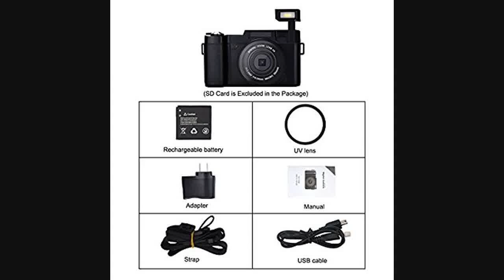Digital Camera Camcorder Full HD Digital Video Camera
Product Description:
Description:
 Image Resolution:
5600x4200(24MP); 5200x3900(20MP); 4000x3000(12MP); 3264x2448(8MP); 2592x1944(5MP); 2048x1536(3M); FHD: 1920x1080 HD, Format JPG
 Video Resolution:
1920x1080 @15fps; 1280x720 @30fps; VGA: 640x480@ 30fps Format AVI
 Normal focus range: 1.5m~Infinite
 Image Sensor:CMOS, Max24MP
 Microphone: Built-in Microphone
 Speaker: Built-in Speaker
 Display Panel Type:TFT3.0’’
 Display Pixel: 960*480
 Display Resolution: 960*480
 Display Brightness Adjust: Level 3
 White Balance: Auto, Daylight, Cloudy, Tungsten, Fluoresecent
 Exposure: –3.0EV～+3.0EV (Scale: 1)
 ISO: Auto, 100, 200, 400
 Effect: Normal, BandW, Sepia, Red, Green, Blue, Sunset, Warm, Cool, Over Exposure, IR, Binary, Vivid, Undertone, God Eye, Aibao, Gothic, Japan Style, LOMO, Negative
 Imprint: Off, Date, DateandTime
 Face Detect: Support (on/off)
 Beauty Face: Support (on/off)
 Shooting mode: Single Shooting, Delay Shot(2s, 10s), Continuous Shooting
 Scene Mode: Auto, Sport, Night, Portrait, Landscape, Backlight, Party, Beach, High Sensitivity
 Anti-Shake: On/Off, Electronic Stablizer
 Rechargeable Lithium ion battery: 800mAh capacity
 USB port for charge and data transfer: Micro USB 2.0
 Dimension: 4.9* 2.7*1.8inch/124*69*45mm Weight: 264.8g/9.3oz

FLIP SCREEN FOR VLOGGING: It is highly efficient in vlogging as it has 3 inch full frame view screen which can rotate at 180 degrees. To make things more easier, it has features such as anti-shaking, face detection and smile shooting, all of which can be utilized for capturing high quality pictures. Its menu has been designed so that you can make adjustments easily such as white balance, exposure, ISO, sharpness, date and time stamp etc.
RETRACTRABLE FLASHLIGHT: It has an admirable retractable flashlight system. Since users usually have many problems handling their photographs in dim light, the retractable flashlight in picture mode provides the best solutions. It can be easily set between auto, red eye selection, flash on or flash off mode whereas its OPEN button can be used to illuminate larger areas. With its digital 4x digital zoom, you can further use the zoom in or zoom out pictures or photos.
GOOD GIFT FOR KIDS: If this camcorder is going to be a present for a kid, it is highly compatible. It has been designed to make it easy to use and its features are easy to operate. Its lightweight and mode button which can switch between three modes makes it best suited for the children. Children can use it to record any videos they like, whether they are for youtubes or for homemade memories. Data transfer from camcorder to your computer is an easy job as well.

This video is about Digital Camera Camcorder Full HD Digital Video Camera